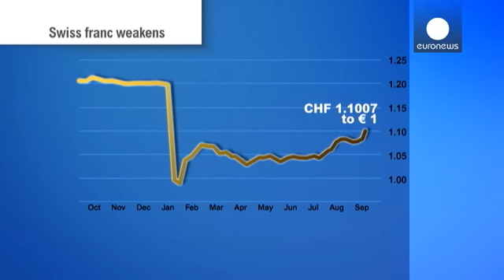Svizzera, cambio ai minimi da otto mesi: franco sopra 1,10 euro - economy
Ci sono voluti otto mesi ma ora, per la gioia degli esportatori elvetici, il cambio è tornato a livelli accettabili. Venerdì il franco svizzero è risalito sopra la soglia psicologica di 1,10 euro.

È la prima volta da quel fatidico giorno di metà gennaio, quando la Banca nazionale svizzera decise a sorpresa di fermare le operazioni mirate a mantenere la valuta debole (sopra 1,20 euro).

La perdita di valore vista negli ultimi mesi spiazza gli osservatori: il franco, tradizionale bene rifugio, …